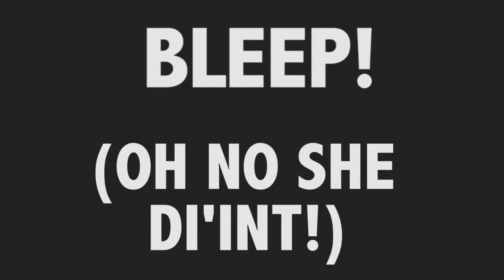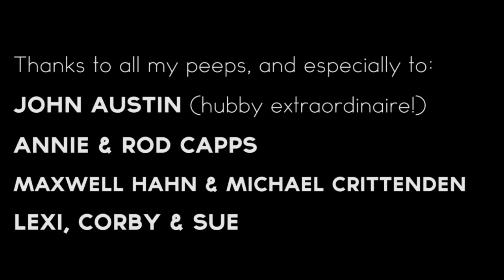"Can't Take My Heart (FU Cancer!)" Music Video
- The song is available for download (Pay what you can!)
- This version in the video is uncensored. We also have censored and alternate versions at the above link.
In October 2014 I was diagnosed with a rare form of cancer. It's been a journey and I had to have a few words for cancer! Since I'm a Singer-Songwriter, they came out as a song. Here you'll find my music video, "Can't Take My Heart (FU, Cancer!)" as well as my intro. to it.  If you like it, please LIKE it and SHARE it, and COMMENT - let me know what you think!

The video was produced and recorded by Maxwell Hahn, and features Annie Capps on harmonies, Rod Capps on guitars and background vocals, John Austin on bass and background vocals, Brian Morrill on drums, Allison Downey on lead vocals. "Can't Take My Heart" was recorded at Mackinaw Harvest Studios in Grand Rapids, MI, and produced by Michael Crittenden.